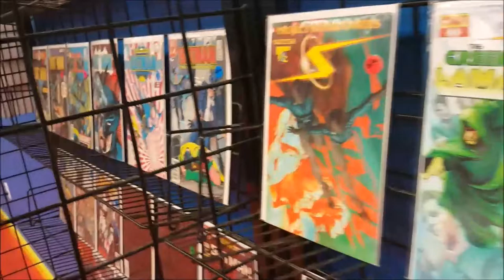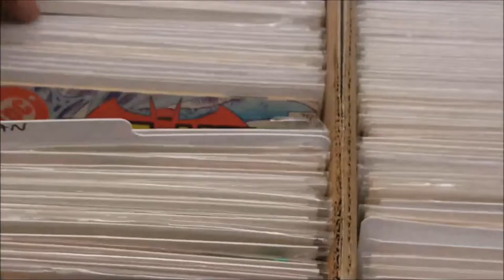GHOSTBUSTERS GET REAL Comic Book Review | IDW Publishing | Erik Burnham and Dan Schoening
This Video is NOT made for kids, This video is for adult collectors GHOSTBUSTERS GET REAL Comic Book Review | IDW Publishing | Erik Burnham and Dan Schoening
Ghostbusters Get Real
When a confrontation with the elder God Proteus goes awry, Peter, Ray, Winston, and Egon will meet… THE REAL GHOSTBUSTERS!